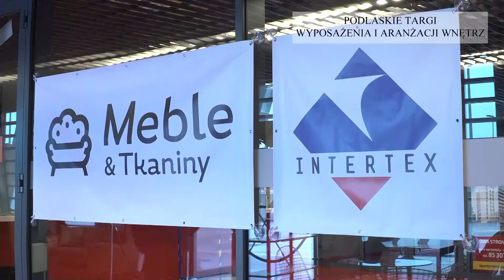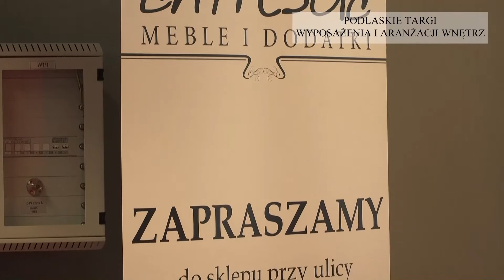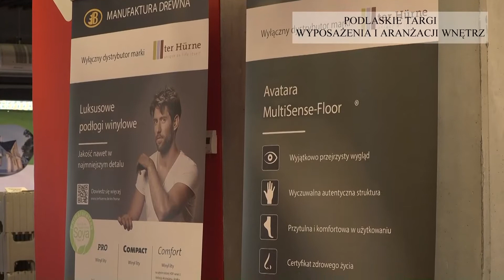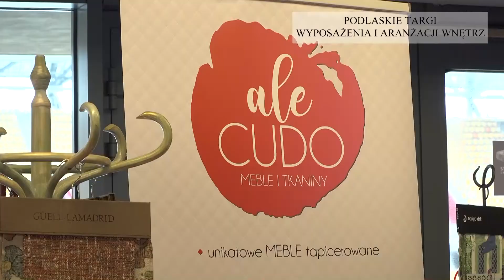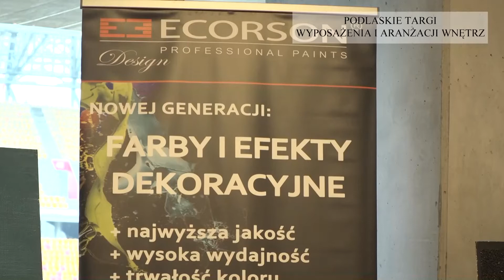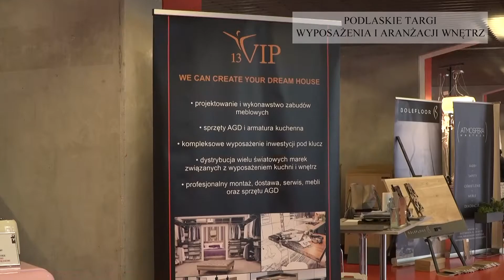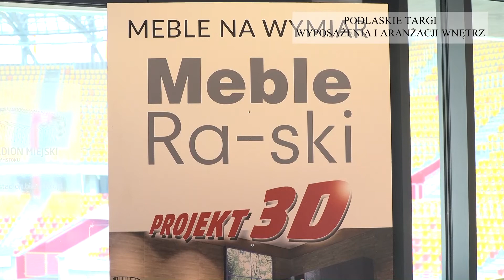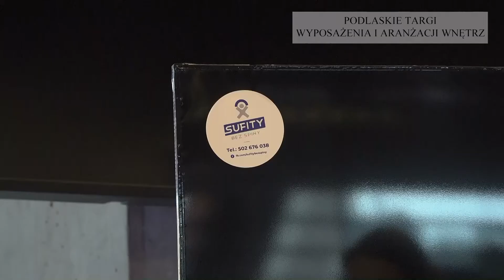Podlaskie Targi Budownictwa i Aranżacji Wnętrz 11 03 2018